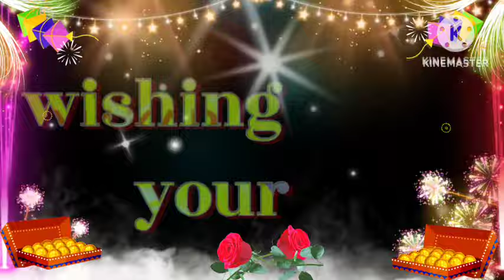makar Sankranti status| 14 January makar Sankranti status|happy makar Sankranti 2025 status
Happy Makar Sankranti Status 2025🎊🎇• happy makar sankranti song watsapp status❤️

💕🎉Happy Makar Sankranti Status 2025🎊🎇• makar sankranti status| sankrant status| makar Sankrant 2025

New Makar Sankranti status 2025 | Happy Makar Sankranti song 2025 statusमकर संक्रांति स्टेटस

 Happy makar sankranti status for watsapp status 2025
Wishing you a very happy makar Sankranti 🎊 Makar Sankranti wishes for everyone
Makar Sankranti wishes watsapp status Wishing you a happy makar Sankranti 🎊 Happy makar Sankranti watsapp status Happy Makar Sankranti trending watsapp status
 Makar Sankranti trending watsapp status